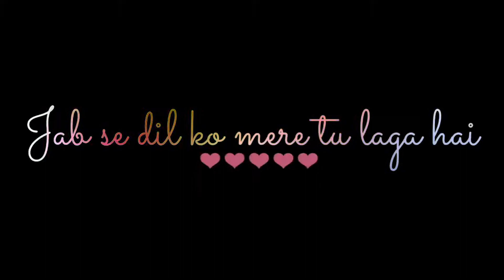Dil Ko Karaar Aaya Whatsapp Status | Siddharth Shukla & Neha Kakkar | New Song Dil Ko karaar Aaya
Dil Ko Karaar Aaya Whatsapp Status | Siddharth Shukla & Neha Kakkar | New Song Dil Ko karaar Aaya Status

Dil Ko Karaar Aaya Lyrics by Neha Kakkar ft. Yasser Desai is Latest Hindi song written by Rana. This song is featuring Neha Sharma, Sidharth Shukla and music of this new song is given by Rajat Nagpal while video is directed by Sneha Shetty Kohli.

Dil Ko Karaar Aaya Song Details:Song:Dil Ko Karaar AayaSinger:Neha Kakkar, Yasser DesaiLyrics:RanaMusic:Rajat NagpalStarring:Sidharth Shukla, Neha SharmaLabel:Desi Music Factory

Dil Ko Karaar Aaya Lyrics

Track "Neha Kakkar"

on Bandsintown

Dawa Bhi Lage Na Mujhe
Jab Se Dil Ko Mere Tu Laga Hai

Chain Ko Bhi Mere Tune
Yun Thaga Hai

Jab Saanse Bharu Main
Band Aankhein Karun Main

Pehli Pehli Baar Aaya Oh Yaara

Har Roj Puche Yeh Hawayein
Hum Toh Bata Ke Haare
Kyun Jikar Tera Karte Hai Humse Taare

Kyu Jikar Tera Karte Hain Humse Taare

dil ko karaar aaya,
dil ko karaar aaya status,
dil ko karaar aaya status video,
zindagi arijit singh whatsapp status video,
zindagi mashup arijit singh,
bestlovewhatsappstatus
arijit singh pal,
Arijit Singh new hindi New hindi romantic whatsapp status 2020 status,
background,
Arijit Singh Best Love Song Whatsapp Status | Zindagi Lyrics Black Screen Status | Hindi Status 2020
Jubin Nautiyal Best Love Song Whatsapp Status | Baarish Lyrics Black Screen Status | Hindi Status 2020